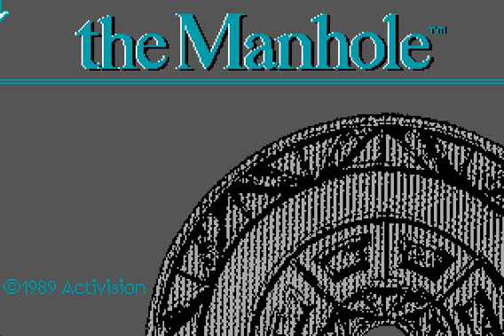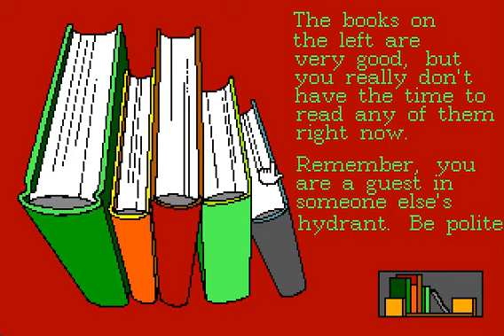[DOS 게임] 맨홀(1989)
맨홀 The Manhole
Activision Inc